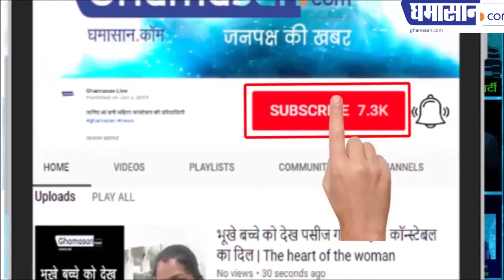भाजपा की रीति पाठक के साथ गुंडागर्दी किसने की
देखिए रीति पाठक को घेरकर क्या कहा जा रहा है